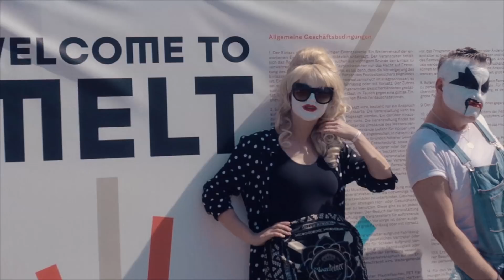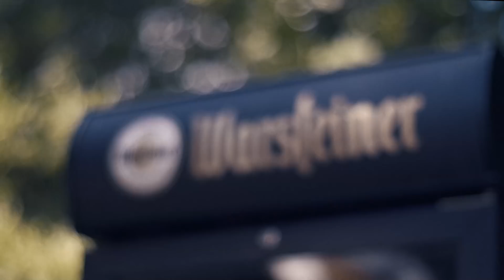SADO OPERA - At Musikdurstig Stage / Melt Festival 2018 (Paradise MCN Production)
SADO OPERA are the winners of "Best Performance Act" category, a new prize introduced by Paradise Distribution and Musikdurstig to complement Berlin Music Commission's "Listen To Berlin" compilation.

Paradise MCN Production
Produced by Hara Koukouvinou
Directed by Achilleas Gatsopoulos
Post Production by Hypnagogia